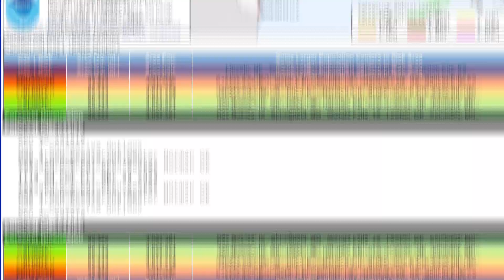Emergency Update: Major Severe Weather Outbreak for Friday PM!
Hey guys! Unfortunately I have no time for a longer update today, but as always, please enjoy and be safe!

I live in Charlotte, North Carolina and I’m a huge weather enthusiast!
From documenting extreme weather phenomena everywhere I go, to my own weather reports regarding weather events across the nation, you’ll find all kinds of weather content on this channel! I hope you enjoy my content!